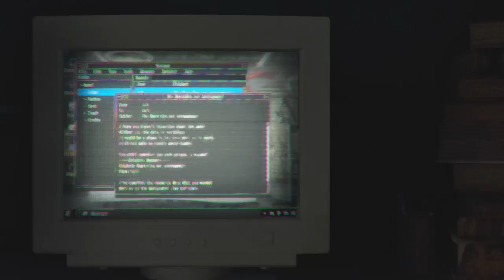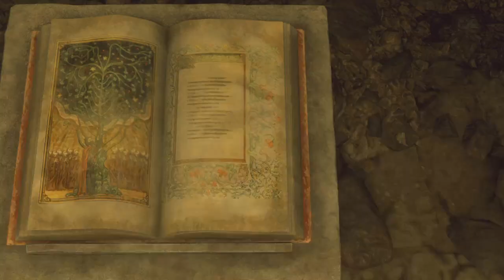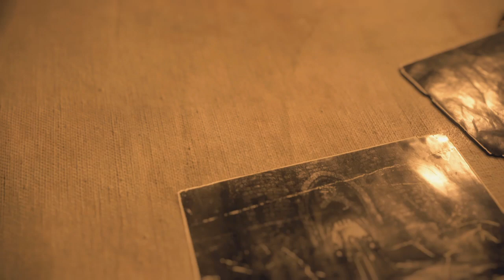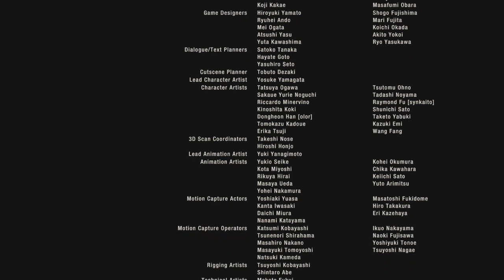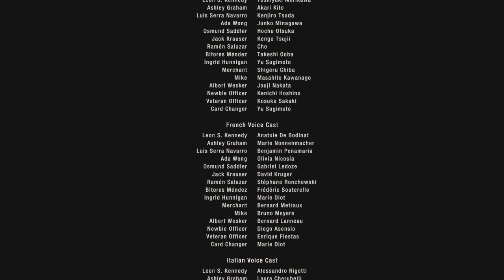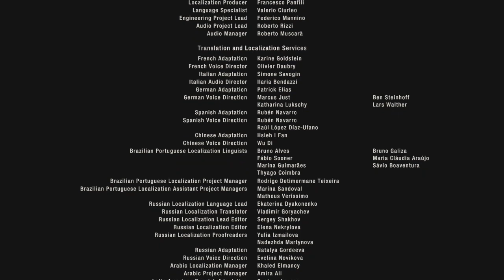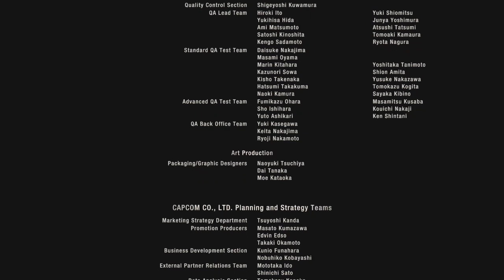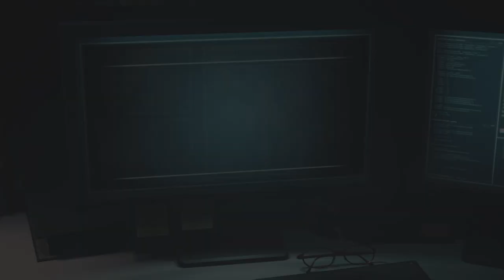Resident Evil 4_Remake 39 Saddler boss fight & game finale